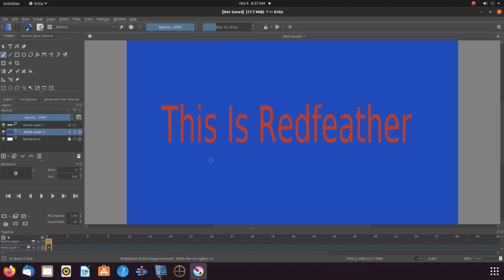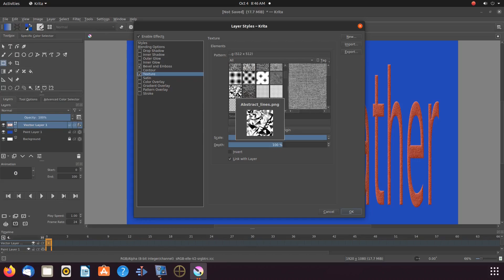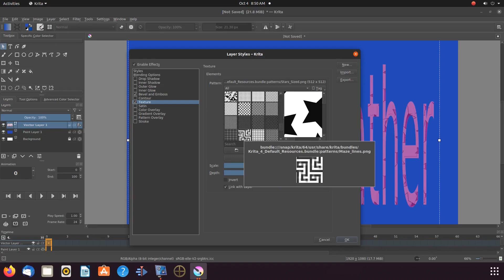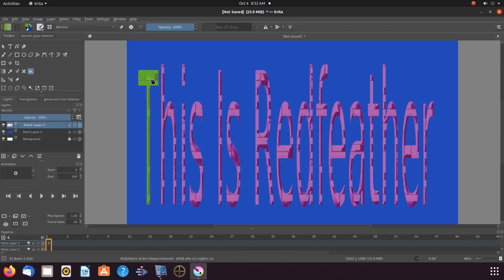Krita How To Create Texture Text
In this Krita video we show how to create texture text
utilizing the Krita layer styles function . We go on to
explain and show how to configure the Krita layer styles
window in order to apply the texture effect to the text .
Also we show how to add a new paint layer and how to
merge the vector text layer to the new paint layer . As a
added bonus we go on to show after applying the Krita
texture effect how to change the Text into a multi color
text with texture .

0:00 Intro
0:11 Video explanation
0:43 Preparing Krita layer styles for texture effect
2:01 Applying different Krita patterns to text for texture
3:15 Changing Krita text color and applying more texture
3:49 Adding Krita layer
4:21 Bonus creating Krita multi color texture text
5:10 Outro